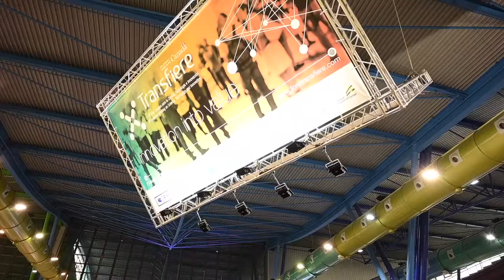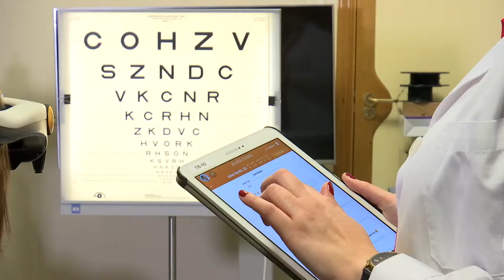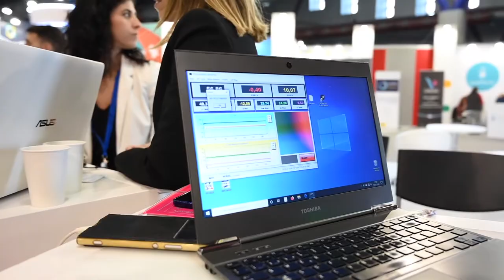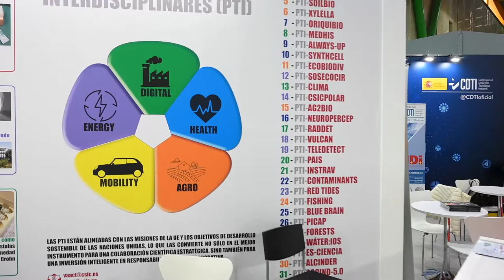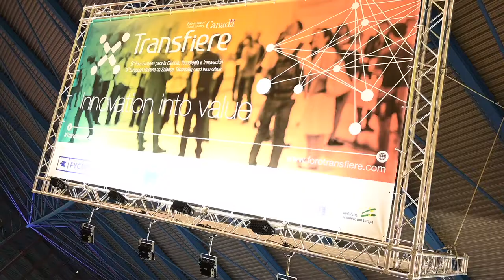Resumen de la presencia del CSIC en el Foro Transfiere de Málaga